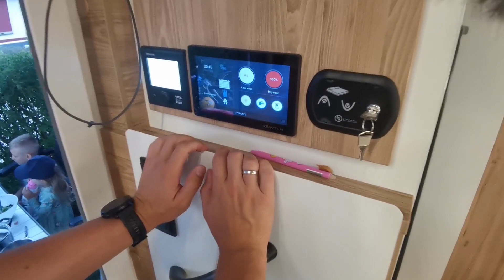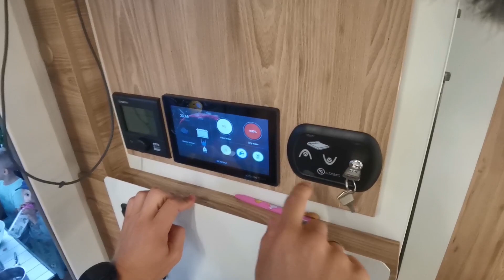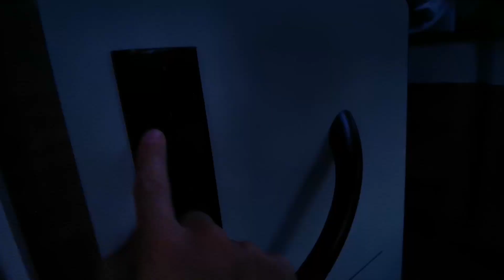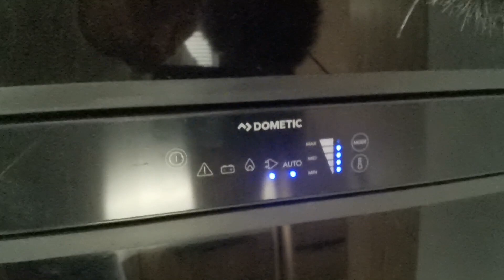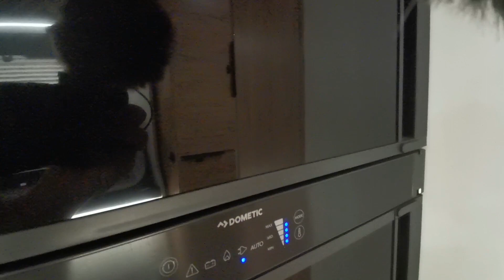Jak wygląda KAMPER w środku? Gdzie gotujemy, jemy, myjemy się, śpimy i....? Pilote p726p Expression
Kamperem można odwiedzić wiele ciekawych miejsc, ale w każdej podróży dużo czasu spędza się też wewnątrz pojazdu. Trzeba przecież gdzieś spać, zjeść i załatwić inne potrzeby. Zapraszam do wnętrza kampera, którym podróżowaliśmy. Zobaczysz jakie cuda ma nasz dom na kółkach.

Chcesz mi pomóc w rozwoju tego kanału? Świetnie 🤗